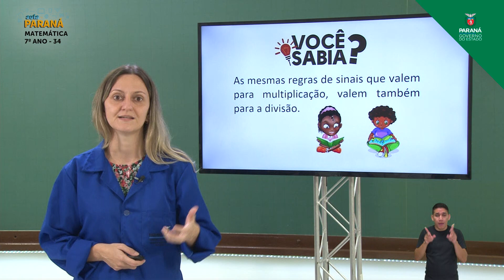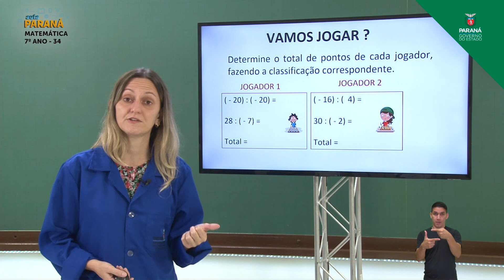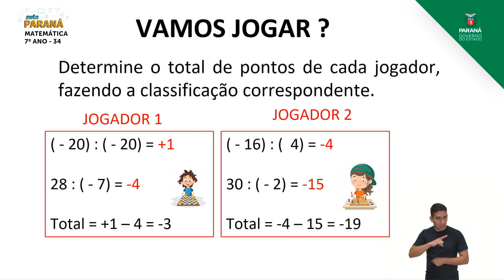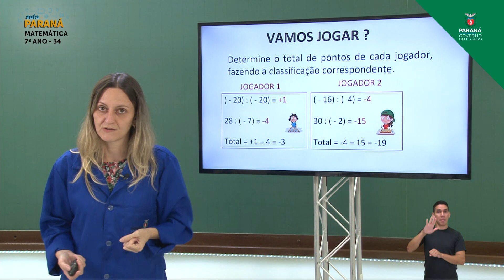2021 | Resumo da Aula | 7º Ano | Matemática | Aula 34 - Divisão Exata de Números Inteir... - Parte 2